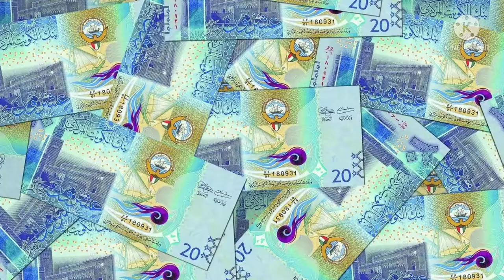about powerful currency|currencyshort#about currency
best currency in the world
best currency in the worl
पावरफुल करेंसी इन द वर्ल्ड
about more powerful currency in the world